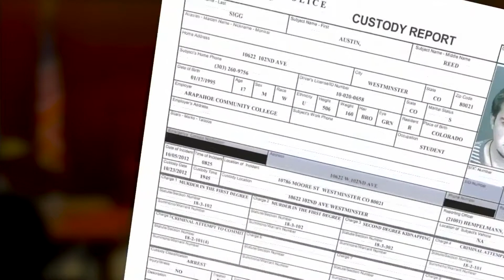Juvenile Criminal Record Expungement PSA